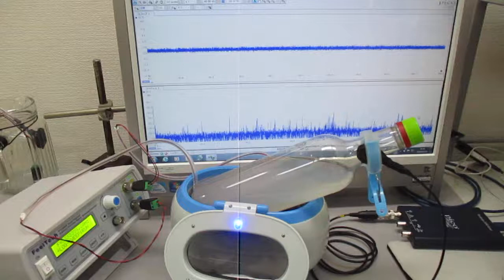ナノレベルの超音波攪拌（乳化・分散・粉砕）技術 Ultrasonic-labo